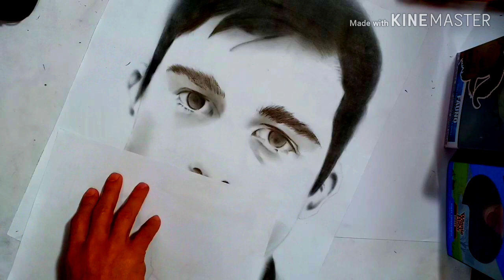Pietro Boselli portrait timelapse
A charcoal portrait of international model PIETRO BOSELLI.

Sorry for the video quality. I'm only using a mobile phone and still learning here. thanks.

Credits to the following music artists for my music background.

Pink/ "Perfect"
James Blunt/ "You're Beautiful
Katey Perry/ "Firework"
Rhiana/ " Stay"
Jessie J/ "Price Tag"